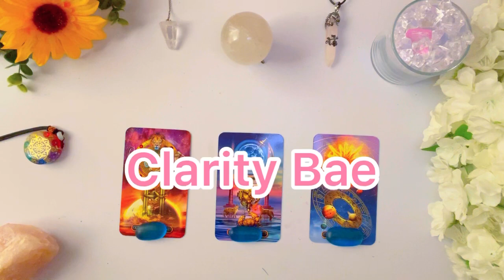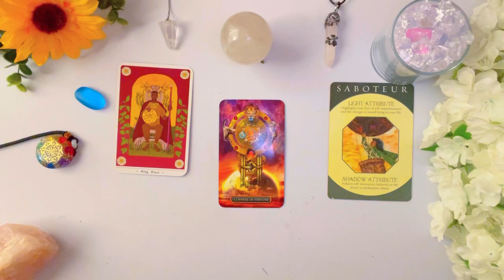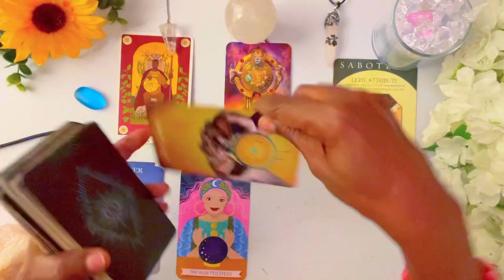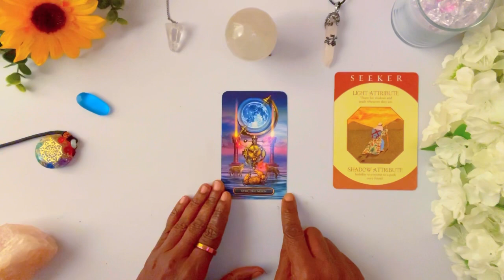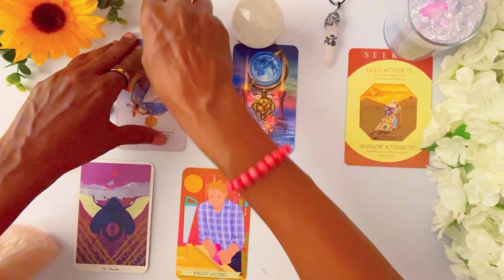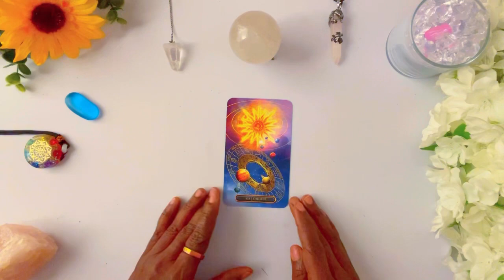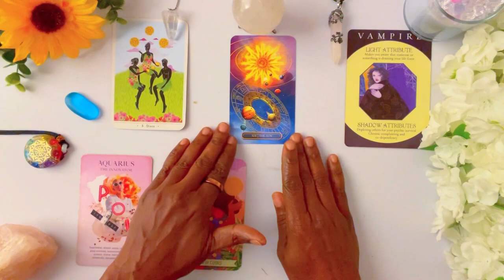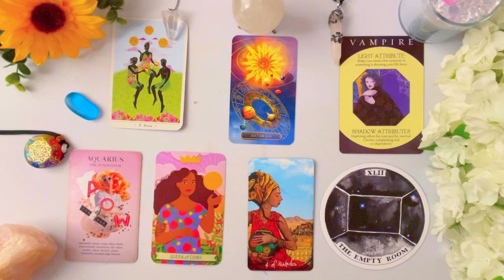🔥 🔍 Who Are YOU Meant To Be In a *RELATIONSHIP* With? 😲✨ 👀 👉 Looks + Zodiac 🔮 Tarot Psychic Reading!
In this Psychic Tarot Reading, I will give you insight on Who You Are Meant To Be In a *RELATIONSHIP* With !? 😲

Who Are Meant To Be In a *RELATIONSHIP* With !?  Your Lover's 👉  Looks + Zodiac
 ⌛ TIMESTAMPS ⌛
 INTRO:               0:00

Group  1                  ✨     1:09

Group  2                 ✨    14:53

Group  3                 ✨    27:16

✰⋆🌟✪🔯✨❤️ Your 👉 ASTR0LOGY BIRTH CHART READING ✰⋆🌟✪🔯✨❤️